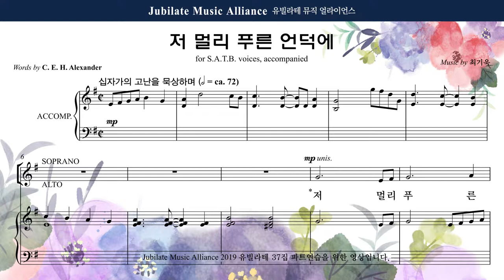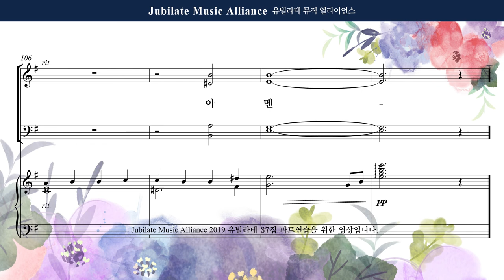[유빌라테] 유빌라테 명품성가 37집 23. 최기욱 - 저 멀리 푸른 언덕에 - Bass